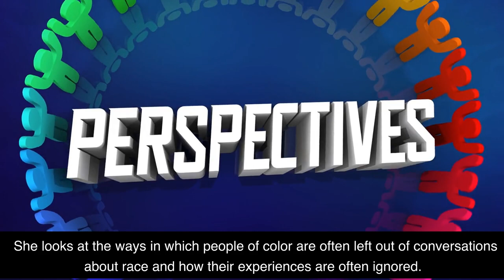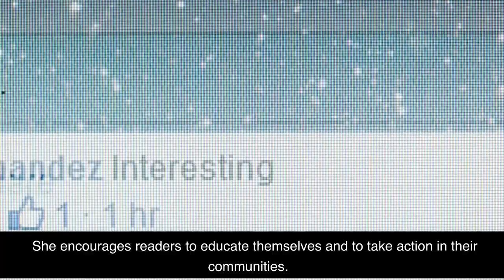So You Want to Talk About Race by Ijeoma Oluo 2 Minute Book Summary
Free Amazon Audible for 1 Month - You can listen to this book and thousands of other titles. Free 30-day trial. Win-win!) Hey everyone! This Youtube video is a 2 minute summary of the book So You Want to Talk About Race by Ijeoma Oluo. Ijeoma Oluo is an author and activist who wrote this book to help readers understand the complexities of racism and how it affects our society. In this book, she covers topics such as privilege, intersectionality, cultural appropriation, police brutality and microaggressions. This book is a must-read for anyone who wants to have an honest and open discussion about race.